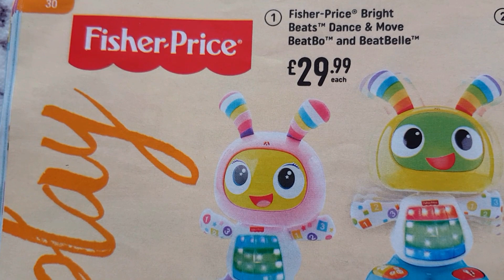Fisher-Price Bright Beats Dance & Move BeatBo and BeatBelle